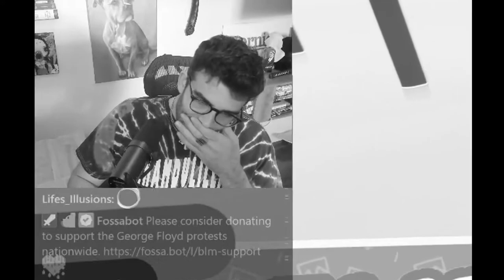fall guys Slime Climb SPEEDRUN Fall Guys Slime Climb Tutorial - Fall Guys Funny Slime Climb TIPS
We hope you enjoy our Fall guys best moments video!

➥ Fall Guys Moments Music Sources:

Fall Guys

✔ Fall Guys Video Credits:
● Published By: Jakisha - Gaming Dunkey
● Produced By: Jakisha - Gaming Dunkey
● Edited By: Jakisha - Gaming Dunkey